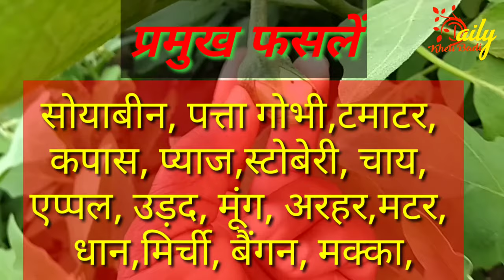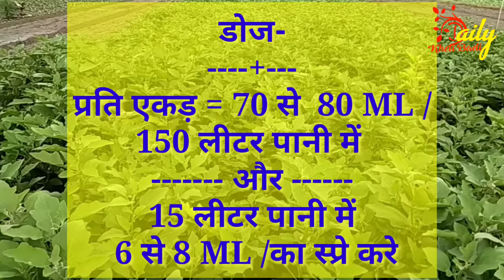Delegate Insecticide ki A to Z Jankari,Sabse Best Tana CHEDAK Elli Mar DABAI Daily kheti badi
Hello friends, I am Shiv Prakash Saini. On this channel you will find solutions to all the problems related to farming and innovation and you will also get it to cultivate. New new trick

Delegate Insecticide ki A to Z Jankari
Sabse Best Tana CHEDAK Elli Mar DABAI

Daily kheti badi